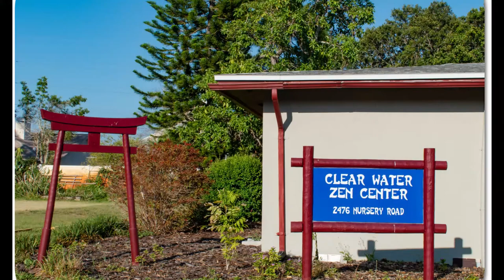Welcome to The Clear Water Zen Center!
Welcome to The Clear Water Zen Center, narrated by Jeff George.
The Clear Water Zen Meditation Group, Inc. is a 501(c)(3) public charity dedicated to providing a facility and instruction in Zen Buddhist meditation.

Located in Clearwater, Florida, our sangha was founded in the 1980s by Ken Rosen. Our teacher, Sensei Lawson Sachter, studied Zen Buddhism for many years under Roshi Philip Kapleau at the Rochester Zen Center. He and his wife, Sunya Kjolhede, both Dharma heirs of Roshi Kapleau, co-direct Windhorse Zen Community, located near Asheville, North Carolina. Roshi Lawson visits and conducts meditation retreats at the Center in Clearwater several times a year.

The practice of our sangha follows the traditions and teachings of Roshi Philip Kapleau (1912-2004), whose book The Three Pillars of Zen was instrumental in introducing Zen Buddhism to the West.

Jeff George was authorized by Roshi Lawson to be the assistant dharma teacher for the sangha.

We’re located on the north side of Nursery Road, between US 19 and Belcher Road, behind the Unitarian Universalist Church (we’re not affiliated with the UU Church), at the corner of Nursery Road and South Haven Drive. Please enter at the main church driveway and look to the right; our building is in the northeast corner of the parking lot.